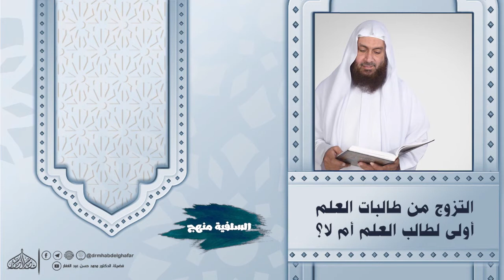سؤال&جواب || أخ يسأل هل الزواج من طالبات العلم أولى لطالب العلم أم لا؟